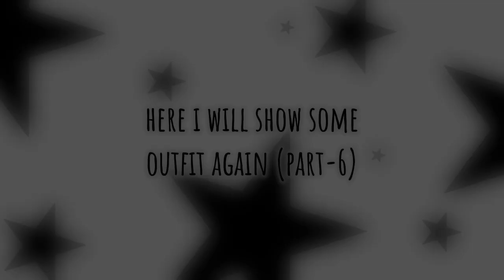code for clothes | subscribe